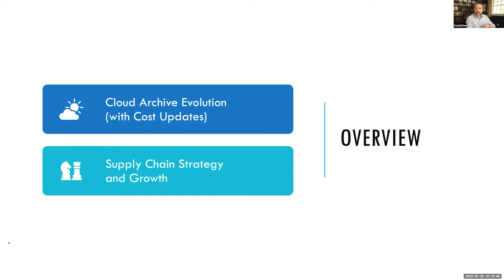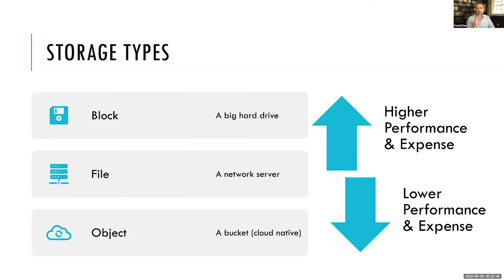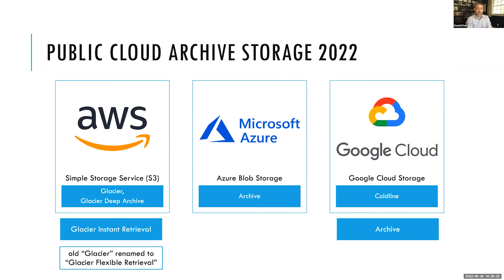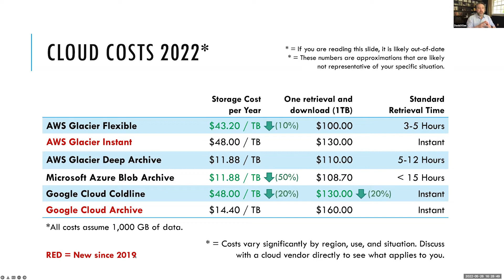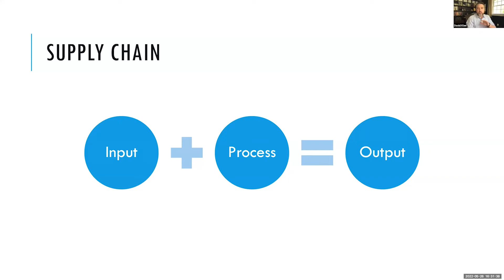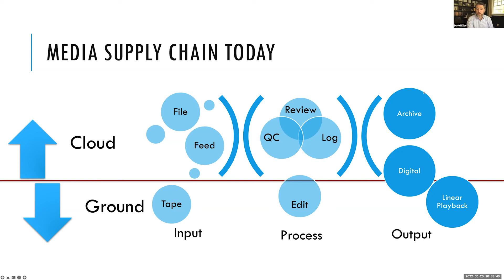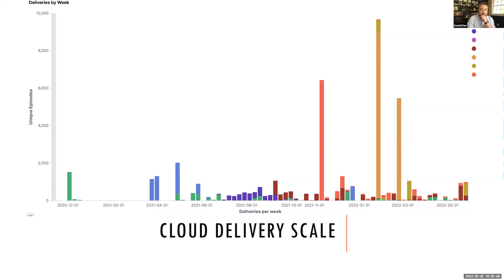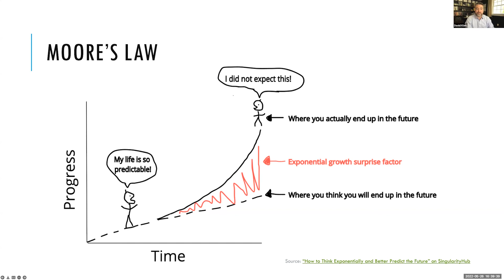Cloud-based media supply chains: integration and evolution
Presented by David Klee.

The cloud has continued to rapidly evolve to support media workflows, including the distribution and monetization of content archives. This presentation will cover some recent updates to major cloud-based services relevant for media workflows since the last MMC Seminar in 2019, as well as some high-level strategy for turning archival focused media workflows into active media supply chains to support content reuse.